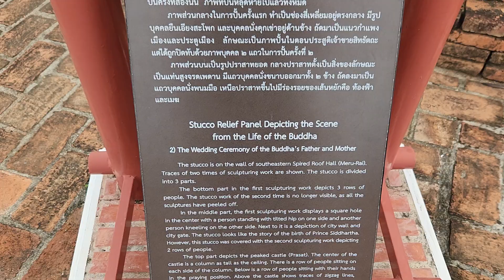Alice and Therese at Ayutthaya Thailand ออเจ้า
Ayutthaya Thailand